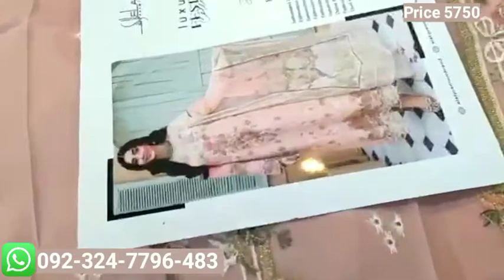𝐄𝐥𝐚𝐟 𝐅𝐞𝐬𝐭𝐢𝐯𝐞 𝐂𝐡𝐢𝐤𝐚𝐧𝐤𝐚𝐫𝐢 2022 𝐊𝐢𝐧𝐠 𝐂𝐨𝐩𝐲